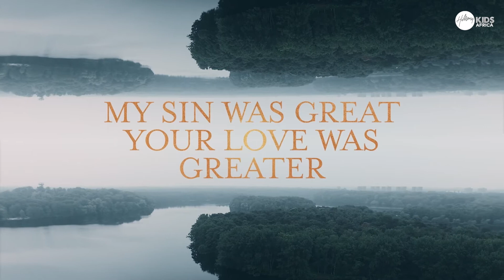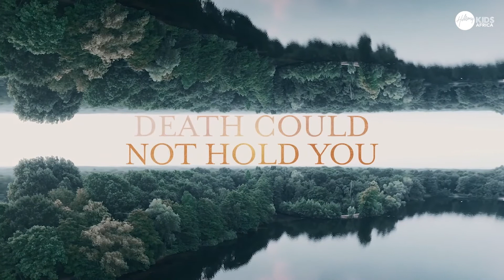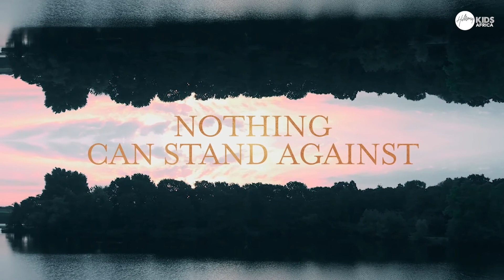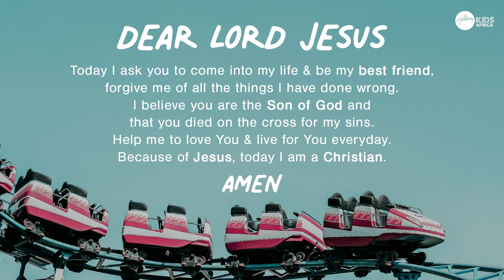Love Others | Jesus teaches us to be kind to others | Ages 6-12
Sermon On The Mount - Episode 5